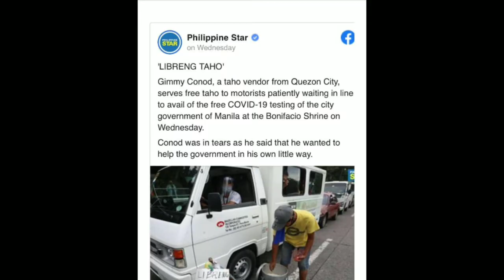MAYOR ISKO MORENO SALUDO SA TAHO VENDOR